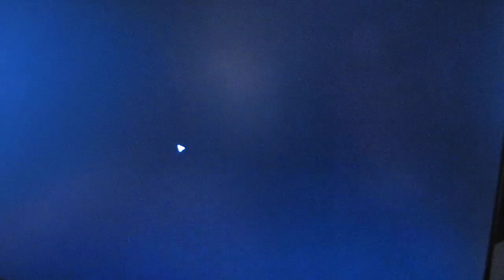Batman: Arkham Asylum -באטמן,ארקהאם הדמו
Batman: Arkham Asylum -Batman: Arkham Asylum,באטמן,ארקהאם, Batman: Arkham Asylum הוא לא בדיוק משחק פעולה. קצת קשה לקרוא כך למשחק שהגיבור הראשי שלו מסרב לרצוח, גם אם גורל העולם כולו תלוי בכך. זה גם לא בדיוק משחק התגנבות. אתם אומנם תעבירו חלק נכבד מזמנכם בתנועה חרישית בין הצללים, אך מטרתכם אינה להימנע מגילוי -- אלא לצוץ ממקומות בלתי צפויים ולהפחיד את יריביכם עד שלא ידעו מימינם ומשמאלם.

למעשה, Arkham Asylum הוא פשוט... משחק באטמן. אף גיבור אחר לא היה יכול להתאים לחוויה הזו, ושום דבר שאיננו הפקת מולטימדיה אינטראקטיבית לא היה יכול לשחזר באופן כל כך מדויק ונאמן את האווירה, הדמות והאתגר. כבר שנים רבות לא היינו עדים לנס שכזה: חיבור מושלם בין מותג קיים ואהוב, ובין משחק וידאו המבוסס עליו. Batman: Arkham Asylum הוא לא רק המשחק הכי טוב של באטמן. זהו משחק גיבורי-העל הכי טוב שיצא אי-פעם,
.-Batman: Arkham Asylum אין מצבי משחק מרובי-משתתפים. מעבר לקמפיין המרכזי לשחקן יחיד תמצאו כאן גם כמה שלבי אתגר נטולי עלילה (אך מלאי אקשן), וזהו פחות או יותר. ובכל זאת, . מאז ביושוק לא זכיתי לחוויה כה מהודקת, מרשימה ומהפנטת.
Batman Arkham Asylum PC
08

Batman: Arkham Asylum הדמו

Batman: Arkham Asylum,DC Comics,Batman,Arkham Asylum,The Joker (Batman: Arkham Asylum),Arkham Asylum (Batman: Arkham Asylum),Quincy Sharp,Batman (Batman: Arkham Asylum),Blackgate Penitentiary,James Gordon (Batman: Arkham Asylum),Harley Quinn (Batman: Arkham Asylum

batman arkham asylum system requirements

batman arkham asylum walkthrough

batman arkham asylum cheats

batman arkham asylum riddler challenges

batman arkham asylum 2

batman arkham asylum ps3

batman arkham asylum review